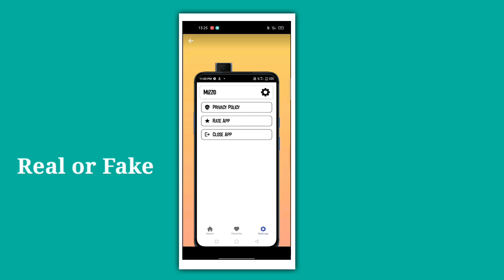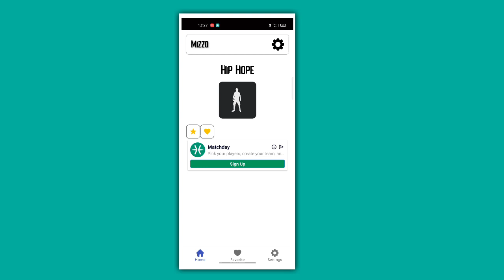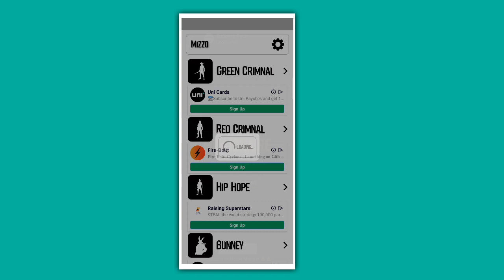Free Emote And Bundle App l Mizzo App Se Emote Bundle Kaise Le l Mizzo App Real Or Fake Safe Or Not🤔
Mizzo App Se Freefire Emote Kaise Le || Mizzo App Real Or Fake || Mizzo App || mizo app

welcome to mizzo app

Our app is the ultimate app to enhance your gaming experience. It provides detailed information about game bundles emotes and gun skins allowing you to make your player truly unique. Our guides empower you with valuable strategies tips and tricks for success in the game.

Mujhe ummeed hai ki yah video aap sabhi logo ko pasand aye hai. Video passend aaye to like and sub jarur karna.

Thank you my all dear views and friends. Agar aap ka koi salah ya sujhav ho to aap comment box me likhkar jarur bataye. Aor aap jis topic par video dekhna chahte ho usa jarur bataye.

Video Related

free emote app
free bundle app
free emote and bundel app free bundle app 2023
mizzo app se emote kaise milta hai mizzo app se bundle kaise milta hai
how to use mizzo app
mizzo app use kare ya nahin
mizzo app se id ban hoga ya nahi
free bundle free fire

Video Related

1) free bundle and emote app
2) How to Get Free Bundle in Free Fire
3) How to Get Free Bundle in Free Fire Max
4) Free Bundle App
5) Free Bundle Free Fire
6) Free Fire Bundle Hack
7) Free bundle
8) k fire gaming
 9) Free Fire Free Bundle App

10) Free Fire Bundle App

11) Free Fire Max Free Bundle
12) Free Fire Free Bundle
 13) Free Fire Bundle Glitch

14) Free Fire Free Bundle Kaise Le
15) Free Bundle in Free Fire
16) Free Fire Max Bundle App
17) Free Bundle Free Fire App
18) Free Bundle Kaise Le
19) FF Free Bundle
20) FF Max Me Free Bundle Kaise Le

1) how to get free all emote
2) how to unlock free all emote
3) how to get free emote
4) how to purchase free emote in free fire

✅YOUR QUERIES❓

glitch file for free fire max best glitch file in free fire max glitch app for free fire max ff max glitch
free fire max glitch app
ff max glitch app
free fire max glitch file
glitch for ff max
free fire max glitch
best glitch app for free fire max
the Bengal gamer

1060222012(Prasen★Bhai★